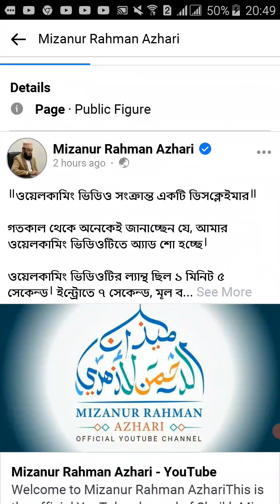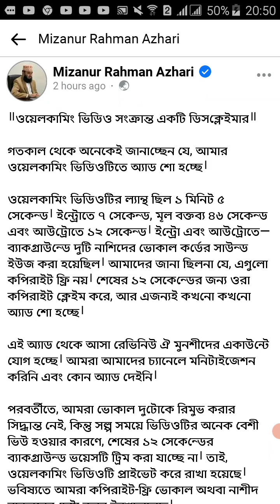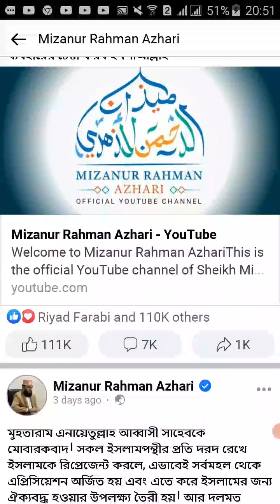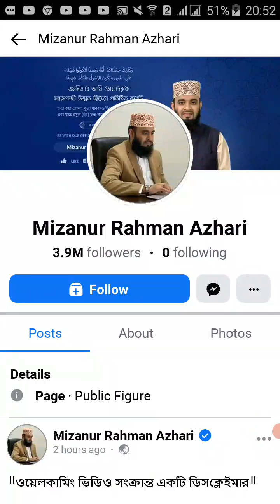mizanur Rahman azhari er vedio ta koty gelo?মিজানুর রহমান অাজহারী ভিডিও টি ইউটিউব থেকে কোথায় গেলো?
_Mizanur Rahman azhari channel vedio kotay